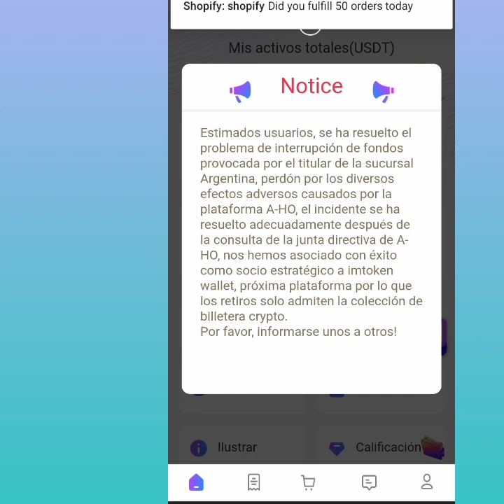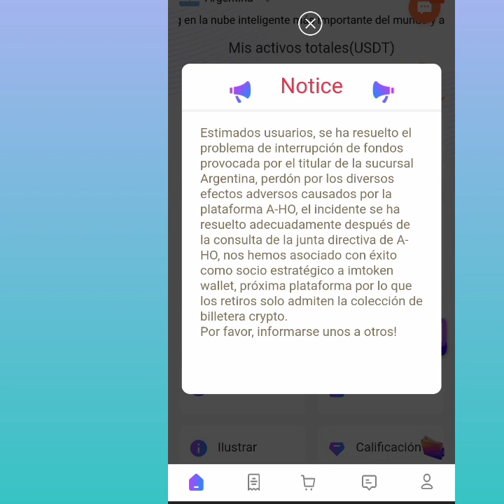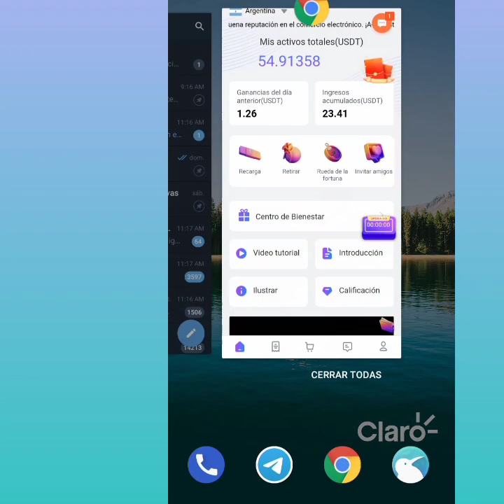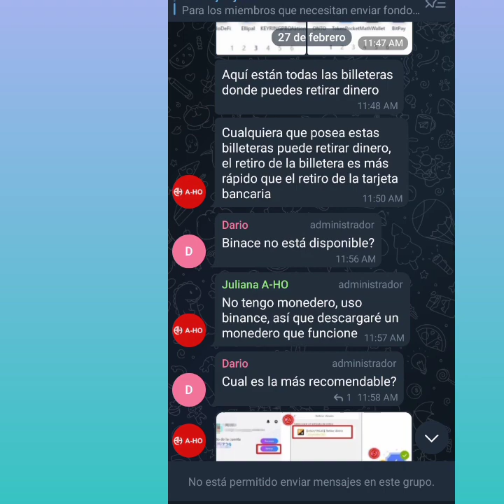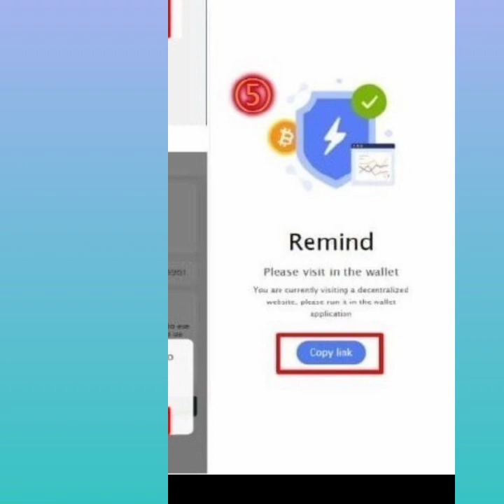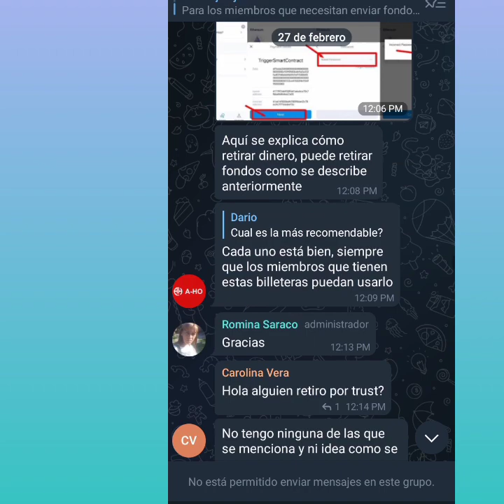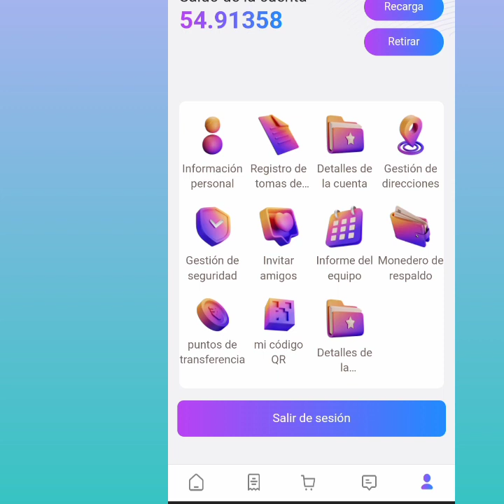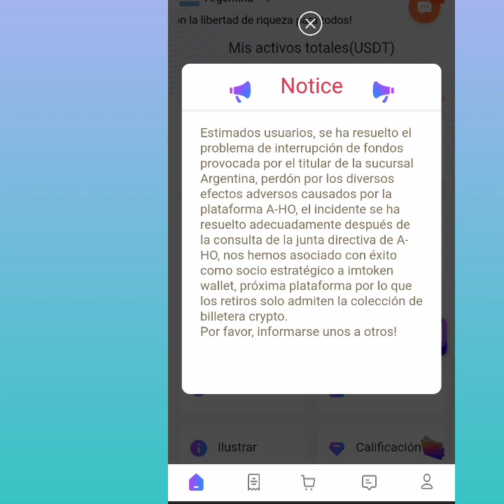😱A-HO ¿VOLVIO?| TIENES QUE SABER ESTO|ÚLTIMO MINUTO🤯😱😭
validar/17

🔗Canal de Telegram
🔥 FUTURELINEU 🔥
🛑 Enlace de Registro
Billetera o cartera que uso:
💰Binance
Minería en la nube pagando💸
🔥VENTOURO
📜Aviso Importante📜

🤑BIENESTAR FINANCIERO🤑